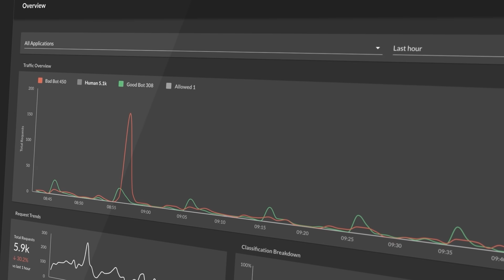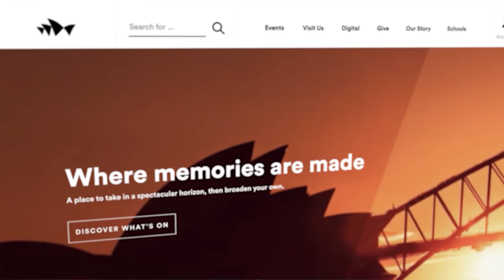How Sydney Opera House Secures Its eCommerce Sales with Kasada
Hear Nic Boling, Chief Technology Officer of Sydney Opera House, explain how he uses Kasada to detect and stop bots to enhance and secure the customer experience on their website. Find out why he recommends Kasada to any eCommerce company that needs to know its customers are human without introducing unnecessary friction.